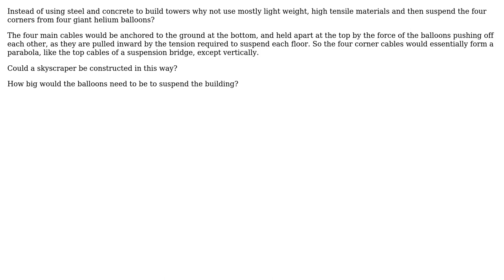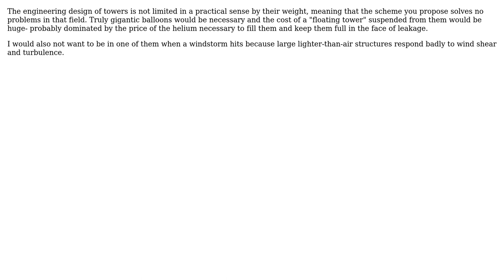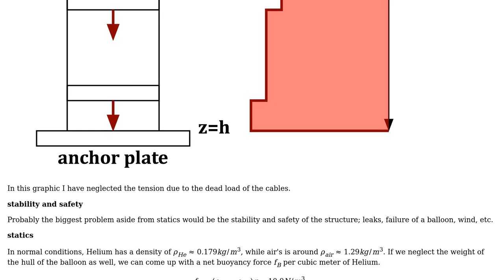Engineering: Why don't towers use buoyancy to reduce weight? (2 Solutions!!)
Engineering: Why don't towers use buoyancy to reduce weight?

With thanks & praise to God, and with thanks to the many people who have made this project possible! | Content (except music & images) licensed under CC BY-SA | Music | Images & others | With thanks to user niels nielsen user MadMarky user Lorry Laurence mcLarry user Andrew and the Stack Exchange Network Trademarks are property of their respective owners. You are responsible for your own actions.